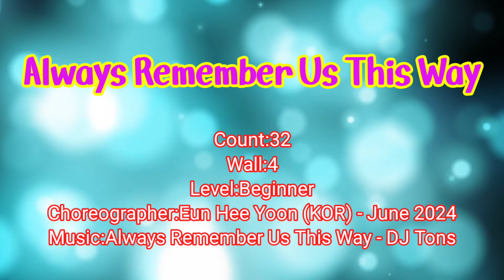🌻Always Remember Us This Way Demo 왕초보반 강추 재미있는 리듬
Count:32
Wall:4
Level:Beginner
Choreographer:Eun Hee Yoon (KOR) - June 2024